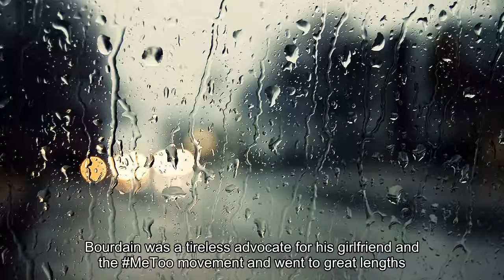Asia Argento on Anthony Bourdain: “He Was My Love, My Rock, My Protector”